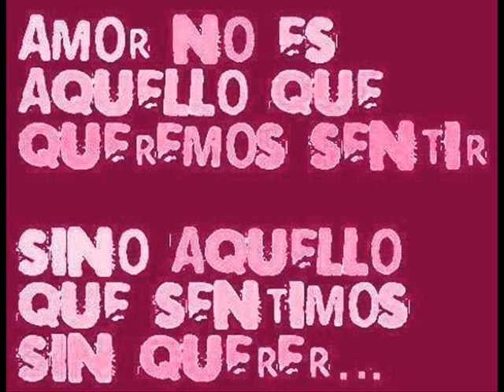(14 De Febrero) (El Leche) Z 21- Records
(AmOr Y aMiSTad)  RoMAnTiSiSmo El LeCHe